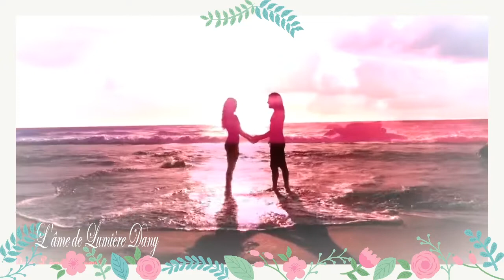🤍Relaxation Music Video! The road towards the love of the world by L 'soul de Lumière Dany 🤍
🤍Relaxation Musique Vidéo! La route vers l'amour du monde  par L 'âme de Lumière  Dany 🤍

Petite Douceur de mon évasion de joie pour la paix et l'amour dans le monde  ,un avant goût  de liberté de vie simplement  .Bon voyage mes amis du monde avec toute ma bénédiction et mon amour pour vous  .Votre amie Dany . Avec ma trompette !!!

 🎧Autres Chaines! 🙏🌍
Chaîne You tube🎹
Chaîne Voyance Oracle 👀

Compositrice : Dany L'âme de Lumière (  Janvier  2020)Droit D auteur 🎹
Titre:!La route vers l'amour du monde  🙏💖🌞

💖Tout d 'abord un grand merci du fond du coeur💖  à mes amis du monde pour leur visite et leur abonnement à la chaîne pour suivre notre  amitiés et  pour aimez ma musique et mes montages vidéos pour le plaisir de nous redonnés du bonheur en cette période très difficile à vivre !!

Belle musiques relaxante, musique instrumentale apaisante et paisible,  Mes musiques instrumentales peut vous aider à trouver une relaxation profonde, à soulager votre anxiété et à trouver la paix. Mes musiques incorpore des sons relaxants de la nature et comprend de la musique de flûte, de piano, de harpe et de violon ,de trompette de bruitages animalières ,naturel  et carillons . Je suis un compositeur libre de France et j'ai créé ma chaîne comme lieu de visite, de détente et de paix et d amour
par amour de la musique et des êtres du monde .

​Aidez-nous à soutenir la chaîne en écoutant de  nouveaux albums .
Envoyer moi des commentaires sous la vidéo votre vision  compte et si vous aimez ces nouveautés musicales ,cliqué sur la cloche et abonnez vous sa nous fera plaisir de savoir que ces musique son entendus ailleurs  et appréciée .

 Compositrice : Dany L âme de Lumière Droit D auteur 🎹
 Jouer par Dany
Crédit pour les photos et clips: Pixabay où Pixels et L âme de Lumière
Vidéo éditée par: L âme de Lumière 2021🙏💖🕊 douceur une musique détente que je vous joue pour faire un petit voyage de douceur pour nous redonnez du positif et  l espoir de rêves et de  liberté de vivre en paix.

Little Sweetness of my escape of joy for peace and love in the world, a taste of freedom of life simply. Have a good trip my friends of the world with all my blessing and my love for you. Your friend Dany. With my trumpet!

 🎧Other Channels! 🙏🌍
You tube channel🎹
Oracle Clairvoyance Channel 👀

Music Information: 🎹
Composer: Dany Soul of Light (January 2020) Copyright 🎹
Title:! The road to the love of the world 🙏💖🌞

💖 First of all a big thank you from the bottom of my heart to my friends around the world for their visit and their subscription to the channel to follow our friendships and to love my music and my video montages for the pleasure of giving us happiness again in this very difficult period to live !!

Beautiful relaxing music, soothing and peaceful instrumental music, My instrumental music can help you find deep relaxation, relieve your anxiety and find peace. My music incorporates relaxing sounds from nature and includes flute, piano, harp and violin, animal sound effects, natural trumpet music and chimes. I am a free composer from France and I created my channel as a place of visit, relaxation and peace and love
for the love of music and people of the world.

Send me comments under the video your vision matters and if you like these musical novelties, click on the bell and subscribe it will be our pleasure to know that this music is heard elsewhere and appreciated.

 Music Information: 🎹
 Composer: Dany Soul of Light Copyright 🎹
 Play by Dany
Title: 🌎! The road to love the world 💖💖💖💖💖
Credit for photos and clips: Pixabay where Pixels and Soul of Light
Video edited by: The Soul of Light 2021🙏💖🕊 softness a relaxing music that I play for you to take a little journey of softness to give us back the positive and the hope of dreams and freedom to live in peace.